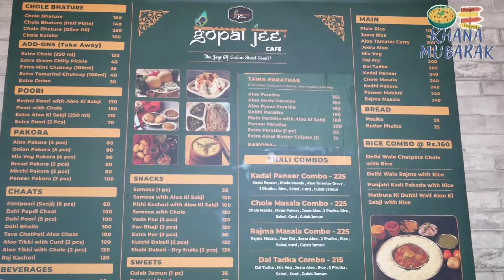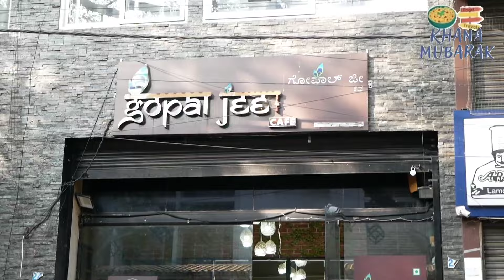Koramangala Street Food Bengaluru North Indian Food Chole Bhature Bangalore Restaurant Khana Mubarak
Food places in Koramangala bangalore to have good north indian food like chole bhature and bedmi poori. Gopaljee cafe serves north indian dishes.

Gopaljee cafe is situated in the 7th block of Koramangala, bengaluru. They serve Thali combos and Rice thali along with north indian snacks

We tried Chole Bhature, priced at Rs 140 for half plate with single bhatura, fluffy bhatura with tasty chole

Bedmi poori was very good with th pure taste of wheat flour and served with aloo ki sabzi and pickled carrot and green chillies. Priced at Rs 170.

Koramangala food spots, places to eat in koramangala, north indian breakfast in bangalore, bengaluru food, restaurant style chole bhature, stre